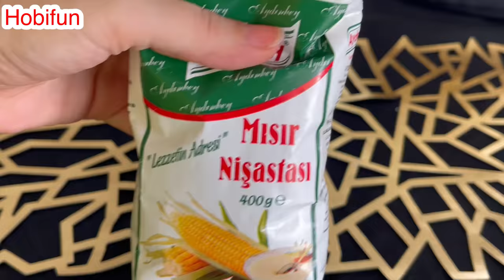MOM LOOKS 10 YEARS YOUNGER! Get Rid OF FACE SPOTS with Spots Remover YOGURT MASK!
Remove dark facial spots, sun spots and tighten your face with a yogurt mask, look younger. Yogurt mask for the treatment of facial blemishes at home is a very practical and effective recipe.
Yogurt mask for facial blemishes
How to remove spots on the face
Face whitening mask
Face firming yogurt mask
How to get rid of sun spots at home
0:00 stain remover
0:15 yogurt
0:24 Turmeric
0:32 olive oil
0:43 corn starch
1:55 how to apply to hands
2:27 how to clean with cotton pads and milk
3:40 applying a yogurt mask to mom
4:20 peel off the mask after 30 minutes
5:20 apply two or three times a week
Welcome to the Hobifun channel. Our channel; skin care, skin whitening, skin care routine, natural beauty recipes, mask Wrinkle, blemishes, facial blemishes, sun spots, blemishes removal of facial mask at home mask, Botox, facial mask, face lift, spot treatment, anti-aging videos about videos that I share.